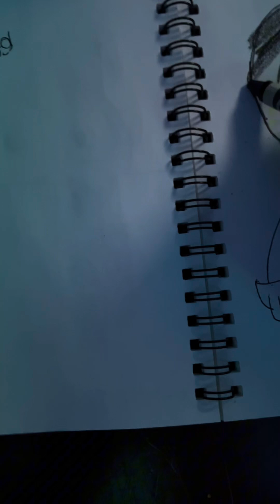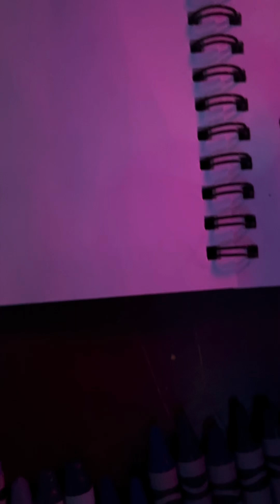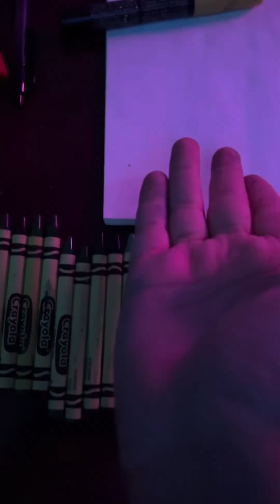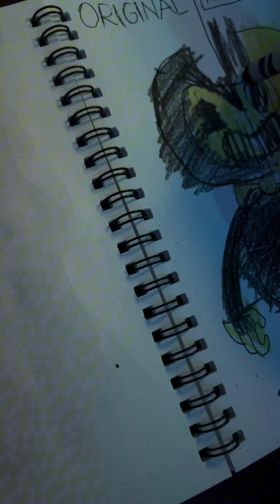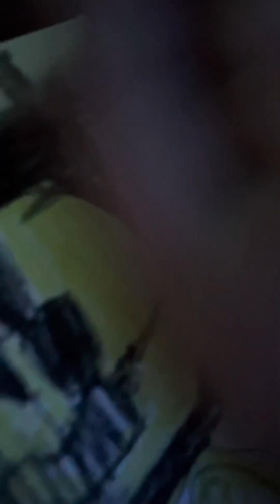Drawing Bendy X-Ray with Crayola crayons